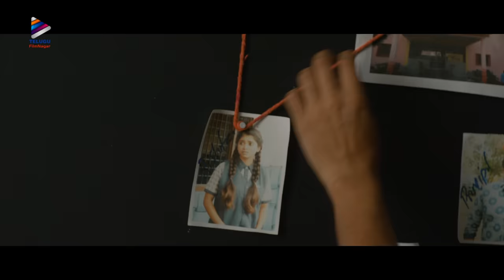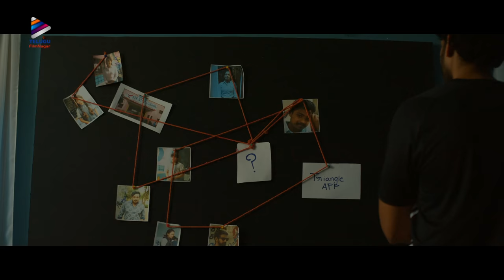Detective Karthik Trailer 4K | Rajath Raghav | Goldie Nissy | Marcus M | Venkat Narendra | TFN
Detective Karthik Trailer 4K on Telugu FilmNagar. Detective Karthik 2023 Latest Telugu Investigative Thriller Starring Rajath Raghav and Goldie Nissy. Written and Directed by Venkat Narendra. Music composed by Marcus M. Produced by Ashok Reddy under the Banner Reading Lamp Creations.

Movie Details :
Movie: Detective Karthik
Cast: Rajath Raghav, Goldie Nissy
Music Director: Marcus M
Writer and Director: Venkat Narendra
Co-Director: Sudhakar S
Producer: Ashok Reddy
Co-Producer: Pardhu Reddy
Banner: Reading Lamp Creations
Cinematography: Siddam Naresh
Editing: Carthic Cuts
Production Designer: Rajasekhar Sudmoon
Art Director: Hemanth Kumar G
DI: Rathnakar Reddy
Publicity Designing: RC Designs
Sound Effects: Suresh Somireddy
DTS mix : Syamal Sikdar
VFX: Dilip Kumar
PRO: GSK media
Media Partner: Warey Media
Promo Cuts: Vamsi Cuts